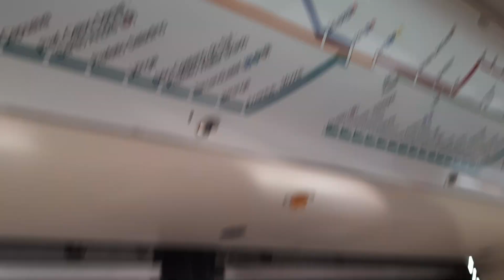Trecho entre Brás e Tatuapé no TUE 2000 (K060) - Linha 12 Safira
Data: 27/07/21